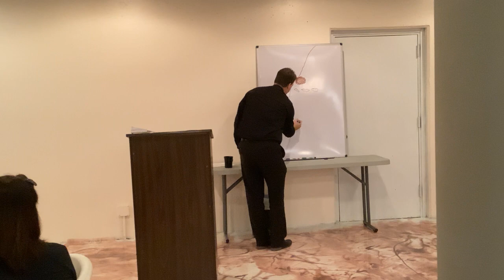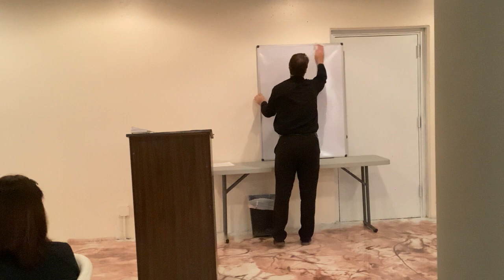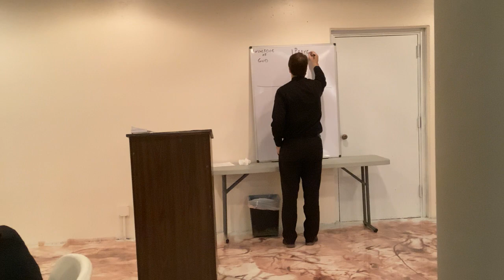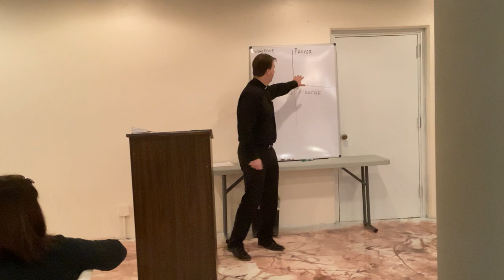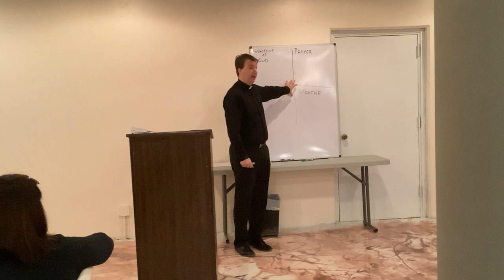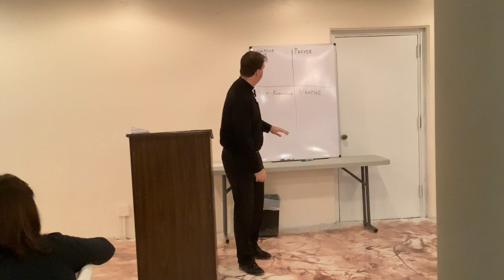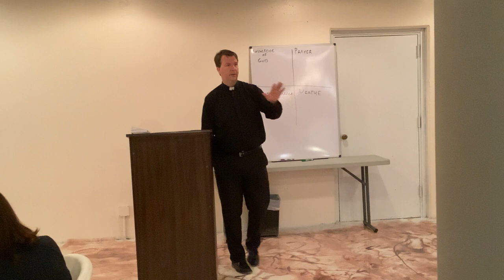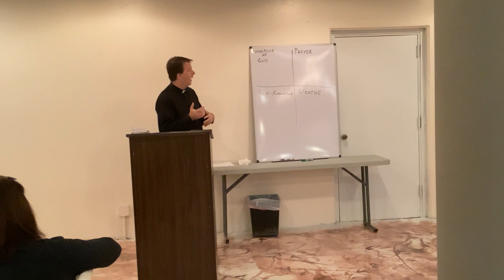Discernment of Spirits Week 1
In this first week, I offer an introduction to Spiritual Warfare and the Discernment of Spirits.  We find that in the works of the Desert Fathers, Saints and Doctors of the Church, Discernment goes hand in hand with our progress in the spiritual life.  It is about being aware of God's presence and the Holy Spirit who is always trying to guide us.